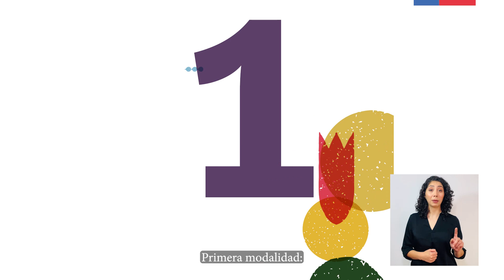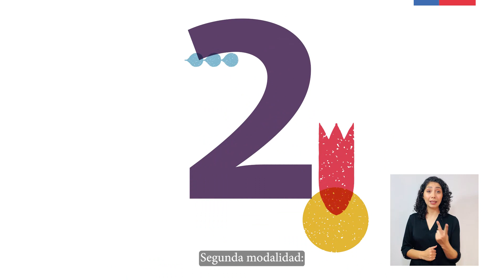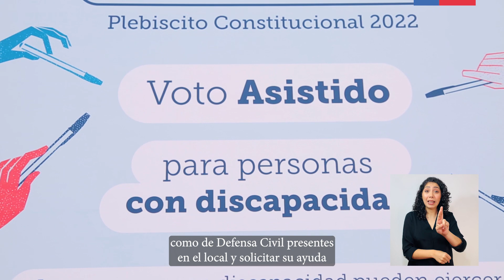Plebiscito 2022 - Voto Asistido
Desde el Ministerio de Desarrollo Social y Familia les contamos cuáles son las medidas que se han dispuesto para que las personas con discapacidad puedan votar sin problemas.

Todas y todos debemos ser parte de este proceso histórico. Este domingo 4 de Septiembre, tu voto decide.